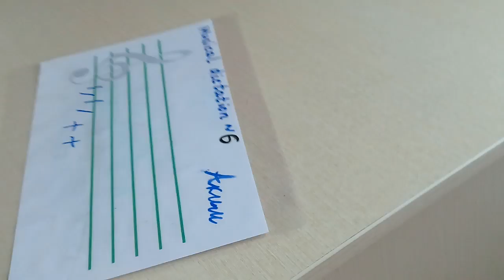Музыкальный диктант № 6 . Скоропись. Метод Софт Моцарт.